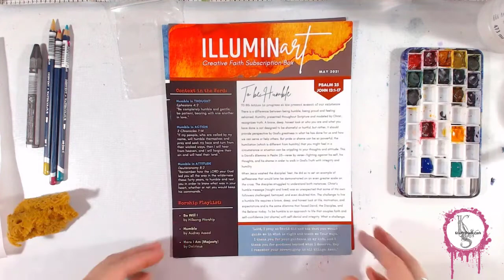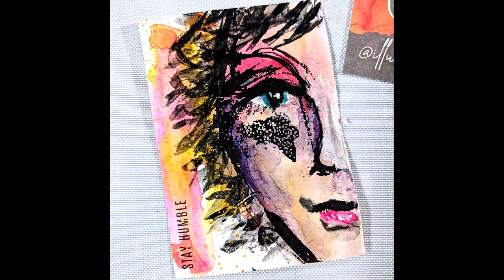Illuminart ATC May Stay Humble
This is a part of Heather's Art Adventure. Join in, play along, get inspired and spread the joy of CREATIVITY!

**A recorded presentation of some sort of experiment and adventure in heART!
**A shopping adventure.
**A previously LIVE video recorded for you to enjoy over and over.
**A quick sped up version of any of the above.

We believe all were CREATED by the CREATOR to be CREATIVE - ya, you too! We'll prove it.
Join us for a LIVESTREAM on Twitch and see how easy it is to get on your own Art Adventure!

Eventually, we will be taking this show (ya THIS show right here) on the road to a city near you!!

Table of Contents:

00:00 - Begin the Art Adventure
00:19 - IlluminART Box ATC
00:22 - The Supplies
00:32 - The Devotional
00:50 - Watercoloring a Background
01:42 - Adding bright and bold color
03:15 - Lyra water-suluble graphit pencil
03:27 - Dina Wakley collage faces
04:03 - Adding a face to the project
05:20 - A trick to using tissue paper
06:44 - Lining it up to create shadows
07:02 - beginning to create shadows
08:45 - more lining up tog et the shadows correc
08:56 - more shadows
10:18 - Liquitex Matte Medium
11:42 - Emory Board trick
12:35 - adding mor shadows to the face
13:50 - Lyra water-soluble pencil for hair
15:41 - Stabilo marks all pencil for highlights
16:05 - Making the face smile
17:03 - Opera Pink lip
17:30 - Bombay India Ink white
18:37 - Derwent watercolor pencil - Rose Madder
18:54 - Jade - watercolor pencil by Derwent
19:23 - Stay Humble words
19:48 - Gansai Tambi Starry Colors Red Gold